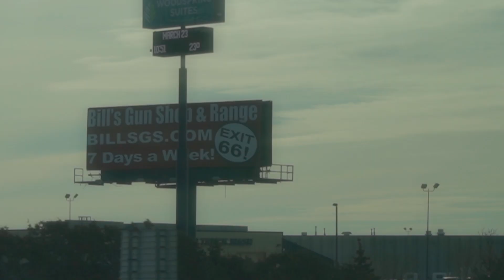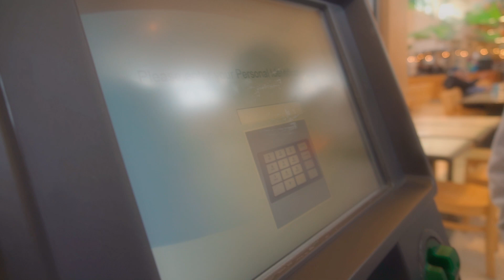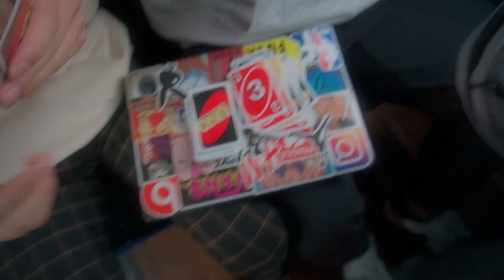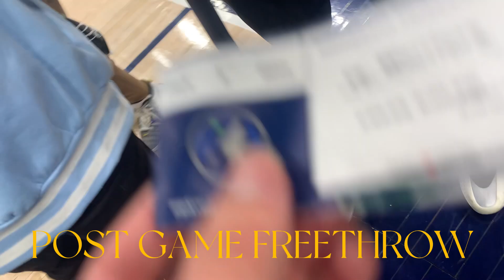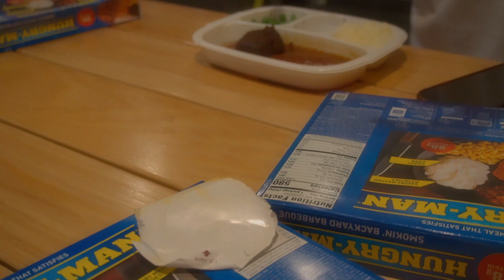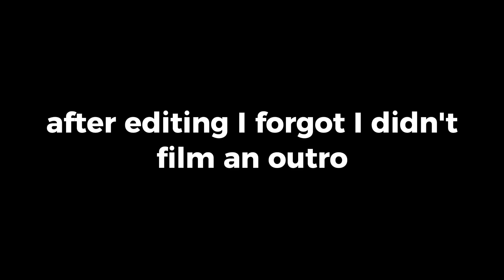a childhood dream come true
i can finally die peacefully now

go watch to find out what my dream was